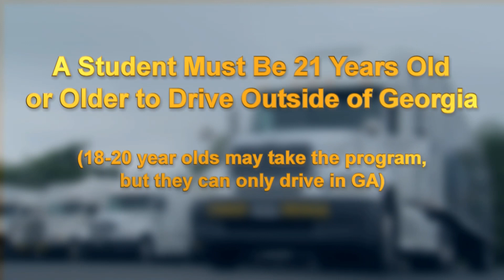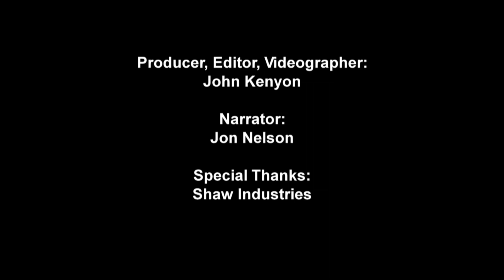GNTC | Commercial Truck Driving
The Commercial Truck Driving Program at Georgia Northwestern Technical College trains students to be confident and safe in the everyday operations of an 18-wheel, semi-trailer truck, as well as other positions in the commercial trucking industry.